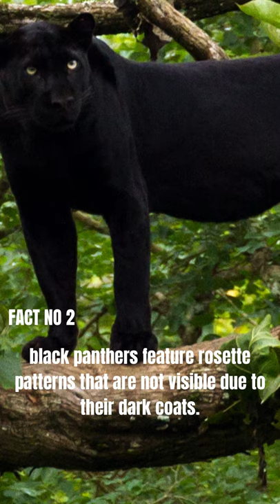BLACK PANTHER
Black panthers refer to black-coated leopards (Panthera pardus) of Africa and Asia, as well as jaguars (Panthera onca) of Central and South America; black-furred variations of both species are also known as black leopards and black jaguars.
Furthermore, the word is sometimes applied to dark-colored bobcats, lynx, jaguarundis, tigers, and pumas (cougars), despite the fact that claims of black-colored specimens of some species, such as the puma, have yet to be substantiated.
A forest kingdom deep in south India has inspired stories. A renegade confederation of animal tribes lives in Kabini, in the Nagarhole Tiger Reserve, all striving for territory, power, and resources. Saya, a new king, is on the rise now. He is the sole Black Panther in this jungle, and the shadows are his only buddy as he hides in the bone-dry woodland. His ancestors do not like him, but he is shrewd and tenacious, and he intends to make Kabini his dominion.

1.  Awesome New Tonic Supplement For Weight Loss.
The Okinawa Flat Belly Tonic is a new one-of-a-kind weight loss “tonic” supplement. It helps men and women burn fat fast using a simple 20-second Japanese tonic.

2. The Smoothie Diet 21 Day Rapid Weight Loss Program
Weight Loss For Men & Women

3. Work From Home Online Jobs